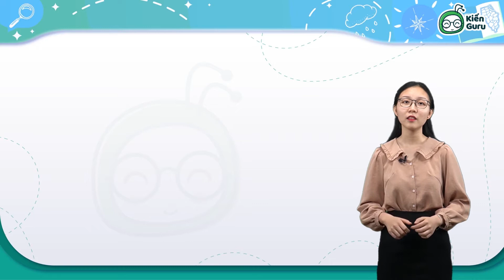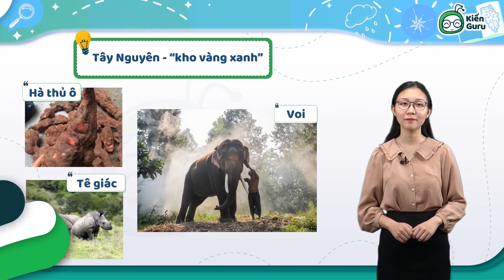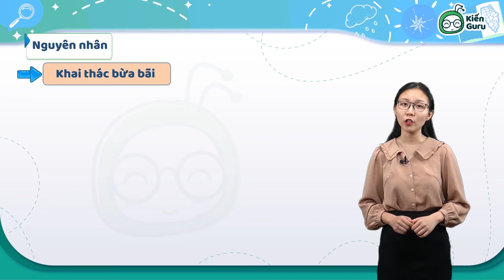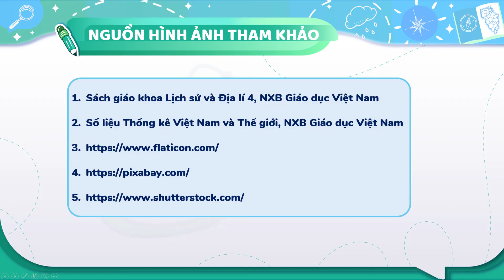4 - Nắm trọn bài học "Hoạt động sản xuất của người dân ở Tây Nguyên (P2)" - Học ngay cùng Kiến Guru!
Người dân Tây Nguyên có những hoạt động sản xuất nào? Cùng Kiến Guru khám phá trong bài học hôm nay nhé

🡺 KIẾN GURU APP: TỰ HỌC TẠI NHÀ – ÔN LUYỆN THẢ GA!
🌍 Tải app/truy cập để thi thử